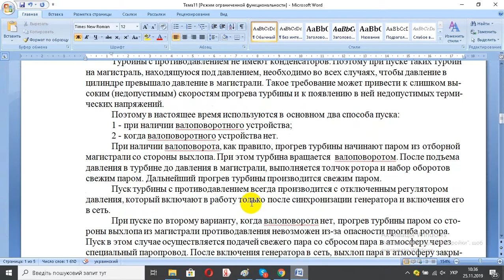Тема 11 Оценка экономической целесообразности использования встроенного пучка